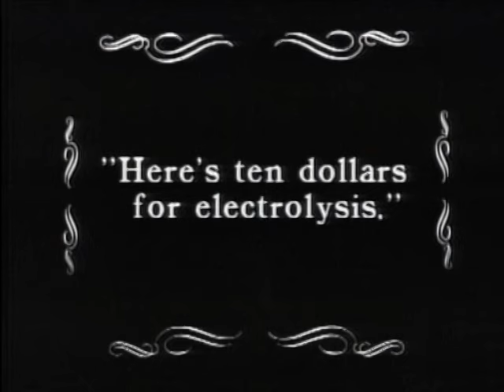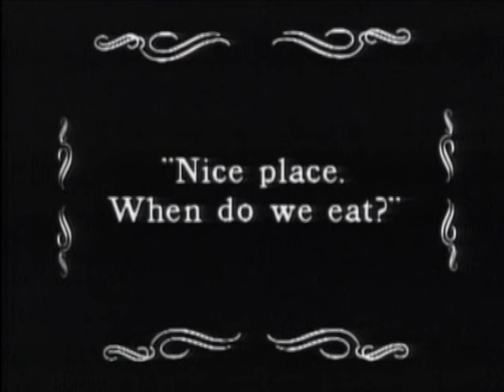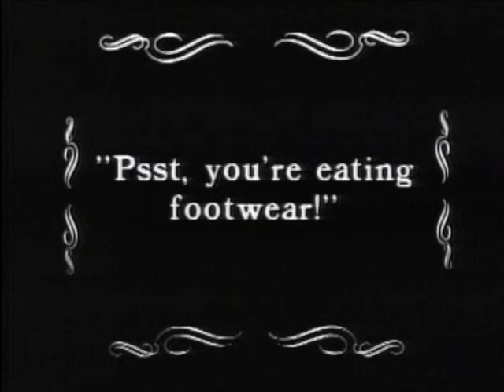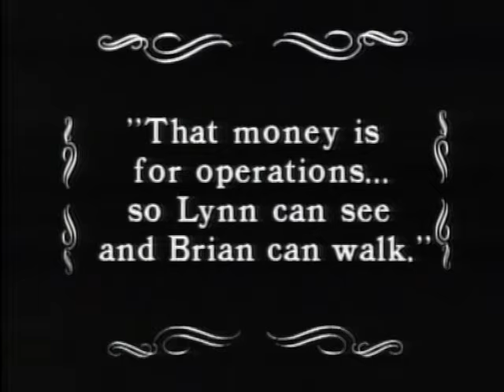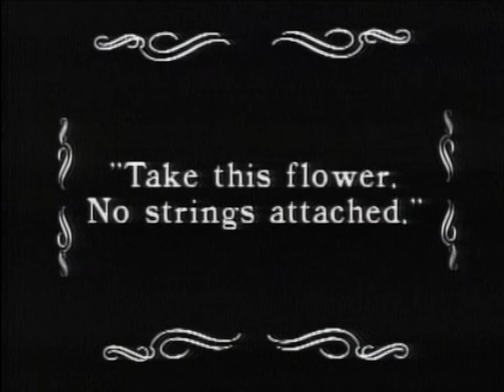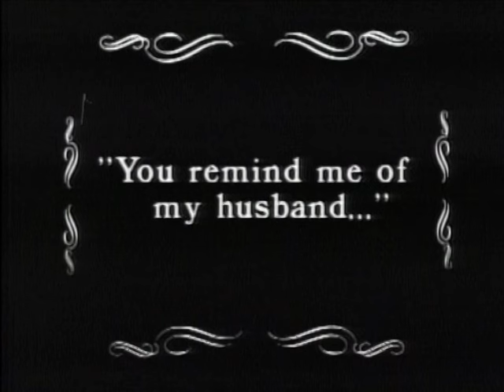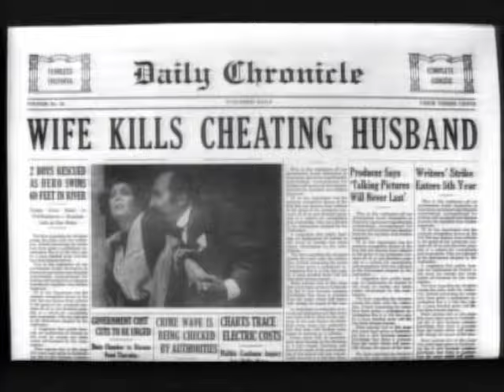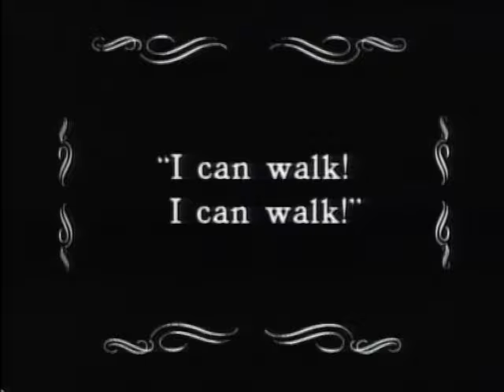"Like An Old Time Movie" | ALF | FULL Episode: S3 Ep24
The Tanners are going to a wedding and ALF is left home alone, Willie having rented him silent movies. ALF gets inspired to write his own silent movie. In which he also stars. He then imagines what it would be like.